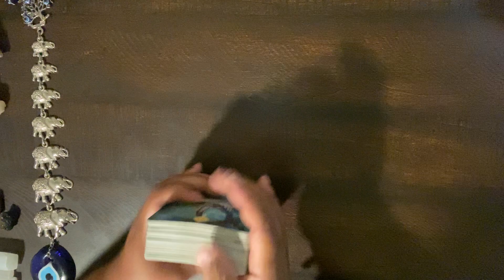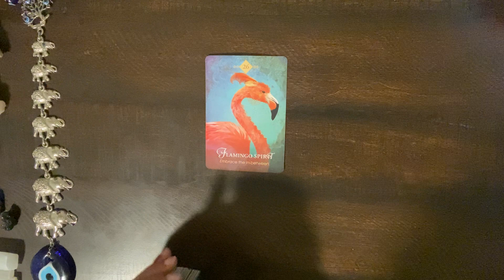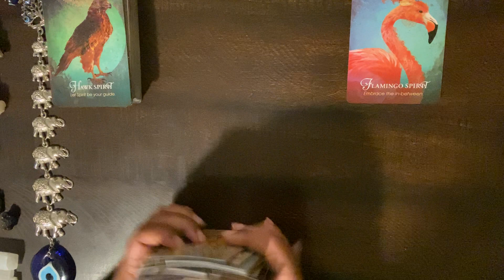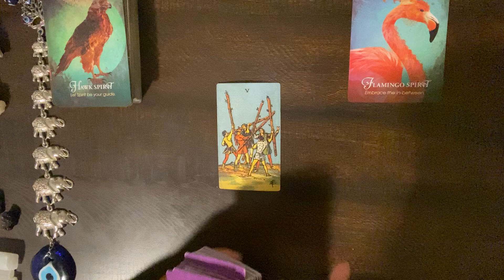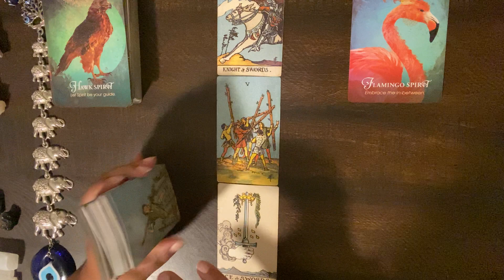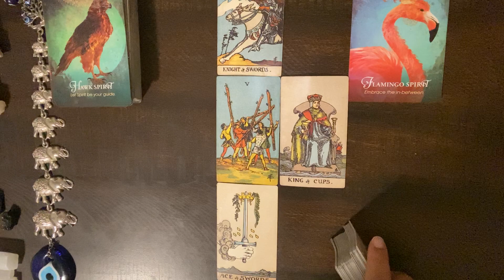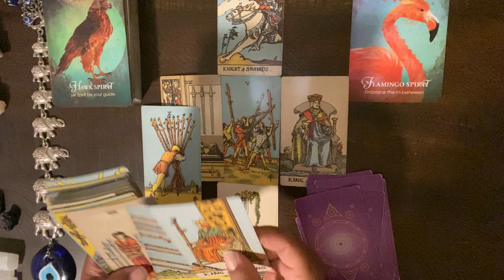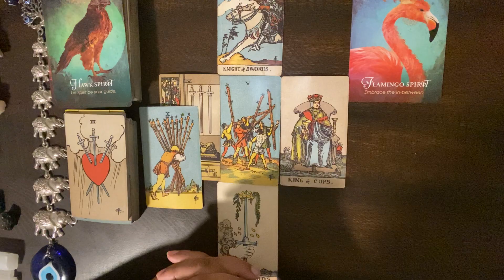***AQUARIUS*** ♒️ "YOU'RE DETERMINED TO GET TO THE TRUTH!!"